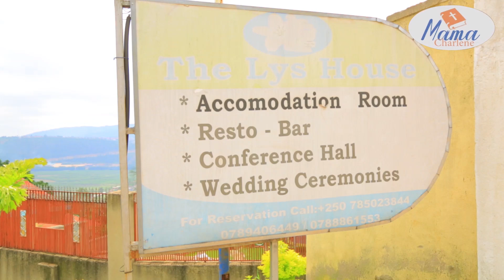HAKORWA IKI MWITORERO........KUKI ITORERO RYITA KUBYAHA YAKOZE KANDI YARABITEWE NIBYAGO BYE